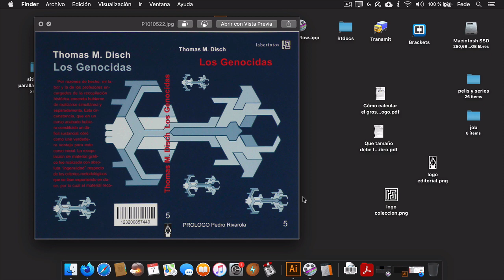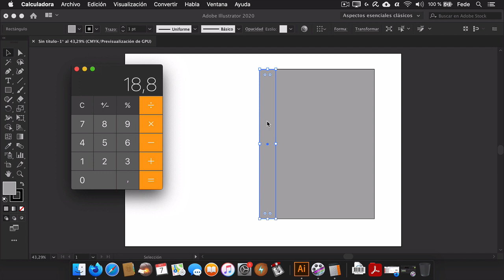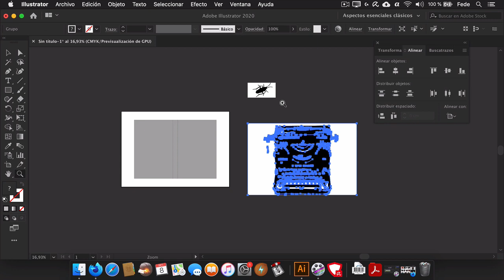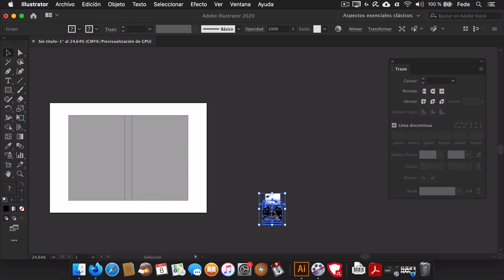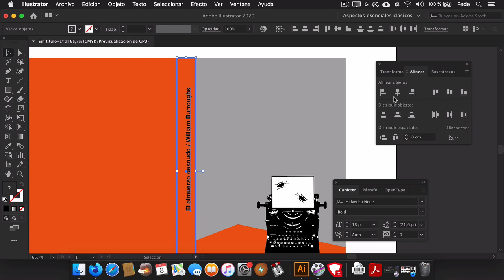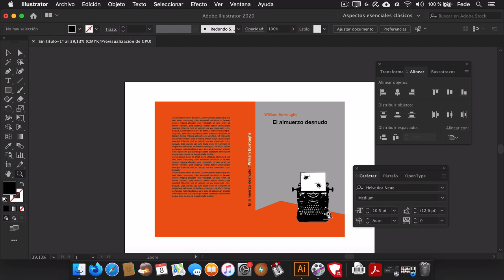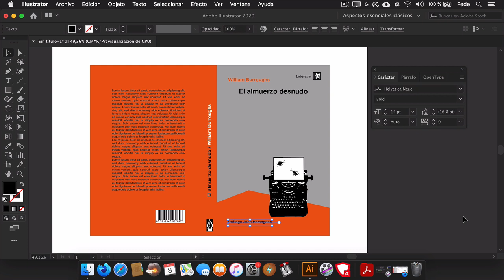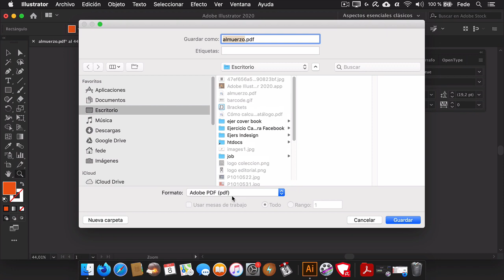Como hacer una PORTADA de LIBRO en ILLUSTRATOR CC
Como hacer una PORTADA de LIBRO en ILLUSTRATOR CC 2020/ 22
En este tutorial aprenderemos a diseñar desde cero una portada de libro o catálogo en Adobe Illustrator CC 2020/ 23. Veremos como elegir el tamaño que debe tener el libro,  calcular el grosor del lomo. También explica como generar una ilustración a partir de una foto bajada de internet, usando el panel calco de Imagen, como generar el código de barras con el ISBN y como dejar el archivo PDF listo para llevar a la imprenta. Además aprenderemos a seleccionar el papel de acuerdo a la extensión del texto y al presupuesto.

Déjame un comentario para saber tu opinión.

Descargar PDF: Cómo calcular el grosor del lomo de un libro o catálogo:

Ver también: Tutorial ILLUSTRATOR  BÁSICO